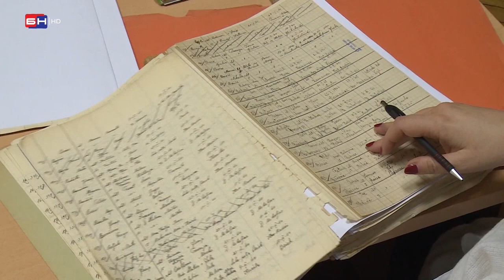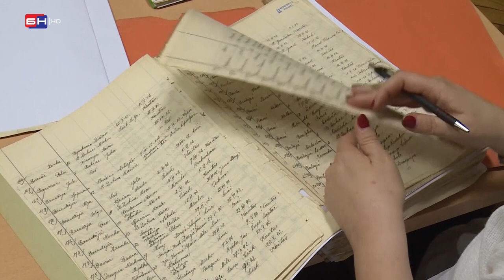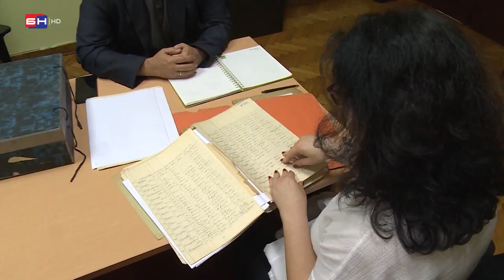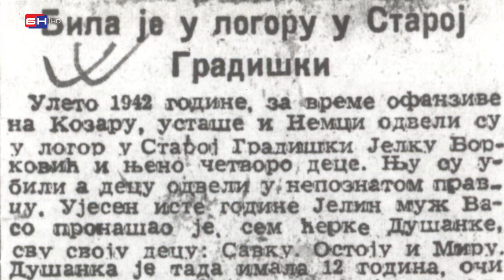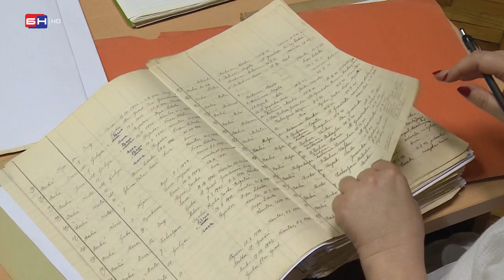Pronađen spisak Diane Budisavljević sa imenima 5800 srpske djece spašene iz ustaških logora